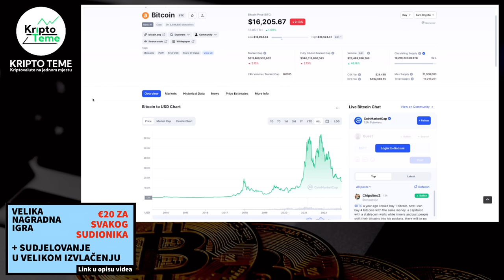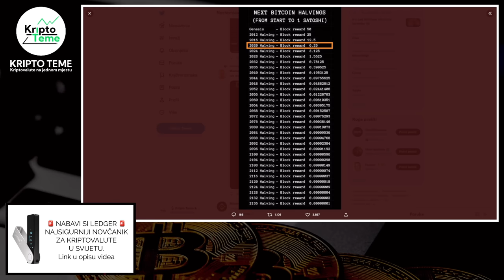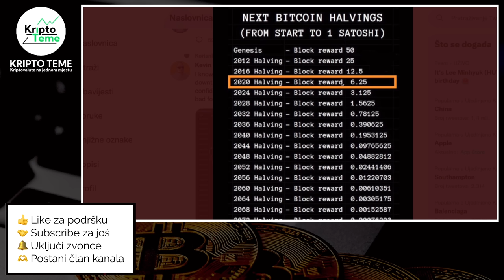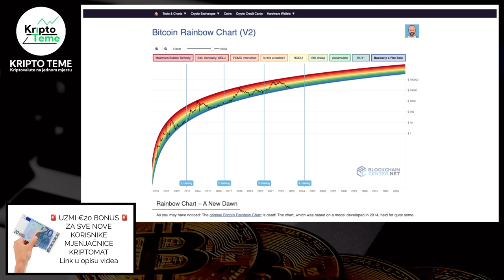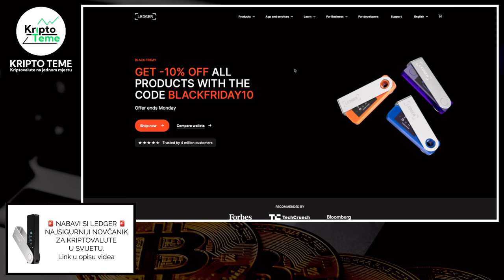BITCOIN I KRIPTOVALUTE 🚨 NOVOSTI 🚨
Tema: Bitcoin / Kriptovalute i Bitcoin vijest

Kriptovalute su budućnost a ovo su najnovije kripto vijesti :) Kriptovalute luduju, Bitcoin je lokomotiva koja vuče sve za sobom a danas je cijena Bitcoina pala, kripto tržište je odmah reagiralo. Ako vas zanima Bitcoin onda će vam ovo biti zanimljivo. Pozivam vas da pogledate do kraja. Ako pratite kriptovalute i kripto teme na pravom ste mjestu. Podržite video jednim lajkom ;)

KRIPTO TEME

kriptovalute KRIPTOVALUTE
BITCOIN KRIPTOVALUTA
kriptovalute edukacija
bitcoin cena pada